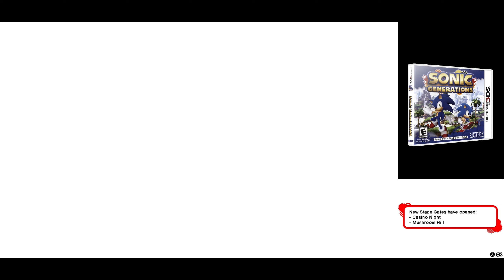Sonic Generations (3DS) | HD Gameplay | Citra Nightly 1995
Set across three defining eras from 20 years of Sonic the Hedgehog video game history, the instantly recognisable environments of Sonic Generations have been re-built in stunning HD and are now playable in both classic side scrolling 2D from 1991, as well as modern 3D style found in Sonic's most recent adventures.

Platform: 3DS
Genre: Action » Platformer » 3D
Developer: Dimps Corporation
Publisher: Sega
Release: November 22, 2011

Played on PC using Citra Nightly 1995

PC Specs:
i5-10500
GTX 1660 Super
16GB RAM (2x8GB)
Windows 11